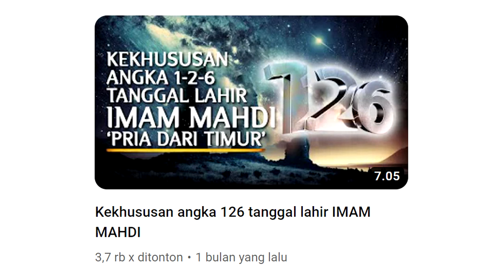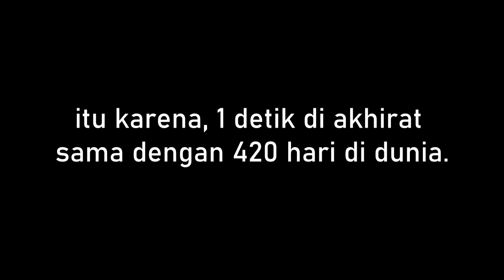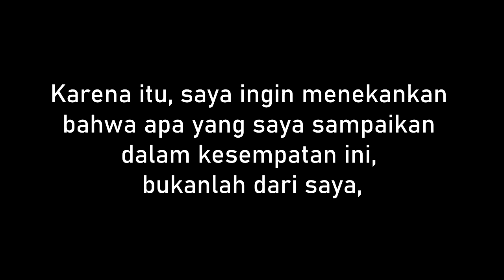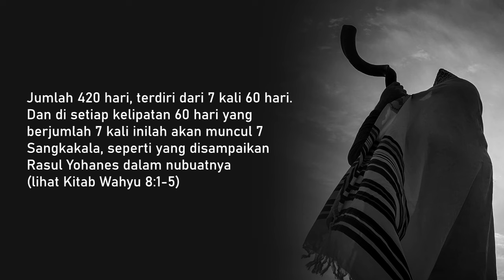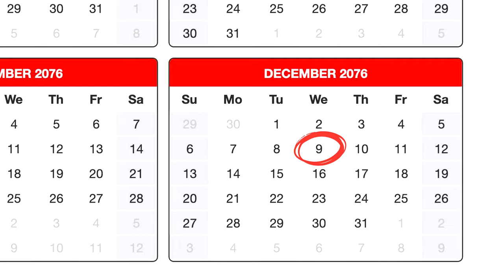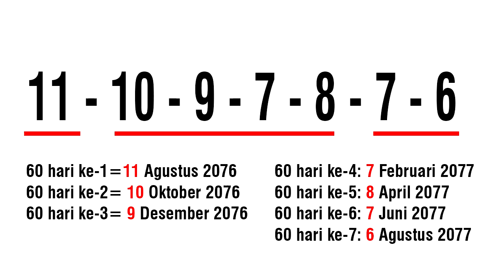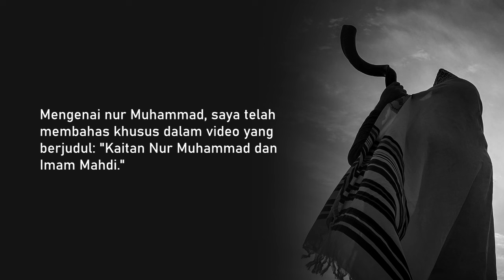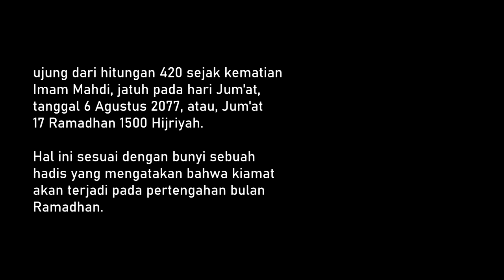Kaitan Imam Mahdi dan 7 Sangkakala